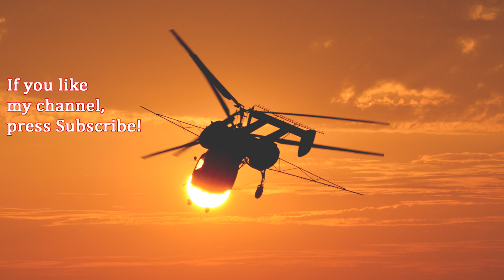Vári Gyula Jak-52 demo at Budaörs Airshow 2018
A tradition have reborned with Budaörs Airshow 2018. During the two days airshow visitors could see allmost all the types from hungarian general aviation, in the program formation flights with Cessna and An-2 planes, helicopter formations, Mi-2 helicopter aerobatics, Kamov Ka-26 spraying demo, plane aerobatics from Gyula Váry with his Jak-52, and of course Péter Bessenyei with the Corvus Racer.

Budaörs airport is the oldest international airport for general aviation in Hungary. The main building was built in 1937, now it is an industrial monument. After the millenium the airport slowly deteriorated, but last year Fly-Coop aviation company bought it and the airport started to rise again.

The Yakovlev Yak-52 is a Soviet primary trainer aircraft which first flew in 1976. It is still being produced in Romaniaby Aerostar, which gained manufacturing rights. The Yak-52 was designed originally as an aerobatic trainer for students in the Soviet DOSAAF training organisation, which trained both civilian sport pilots and military pilots.

Hungarian Air Force also use Yak-52 for pilot students as first plane to fly.

This Yakovlev stations at Matkópuszta airfield and piloted by the ex Hungarian Air Force Mig-29 star pilot, Gyula Vári.

A 2018-as Budaörsi Repülőnappal régi hagyományt élesztettek újra a rendezők. A két napos bemutató alatt majdnem az összes hazai típus képviseltette magát. A kilátogatók rendkívül változatos programot tekinthettek meg, többek között kötelékrepülést Cessna, An-2-es gépektől, helikopterektől, egyéni bemutatókat például Mi-2-es vagy Kamov Ka-26-os helikopterektől, de nem maradhatott el Vári Gyula Jak-52 és Bessenyei Péter Corvus Racer műrepülő bemutatója sem.

A Budaörsi repülőtér hazánk legrégebbi nemzetközi kisgépes repülőtere. A körépület, mely egyben a reptér főépülete, 1937-ben épült, ma ipari műemlék. Az ezredforduló után a reptér lassú hanyatlásnak indult, de tavalyi év során üzemeltetését átvette a Fly-Coop Kft. és megkezdték a repülőtér újbóli felvirágoztatását.

A Jak–52 a szovjet Jakovlev tervezőiroda kétüléses, légcsavaros, alapszintű kiképző és gyakorló repülőgépe. A KGST-együttműködés keretében a romániai Aerostar repülőgépgyárban kezdődött el a sorozatgyártása, amely még napjainkban is tart. Eredetileg a DOSZAAF igényeinek megfelelően gyakorló műrepülés céljára fejlesztették ki.

A repülőgép népszerű lett a maga kategóriájában, amit az a tény is bizonyít, hogy Kelet-Európán kívül számos Nyugat-Európai országba, az USA-ba és Kanadába is exportálták.
A Magyar Légierő is Yak-52-es kiképző repüléseket használ a növendékek alapkiképzésére.

A felvételen látható Yakovlev a Matkópusztai repülőtéren állomásozik. Pilótája a Magyar Légierő ex Mig-29 sztárpilótája, Vári Gyula.